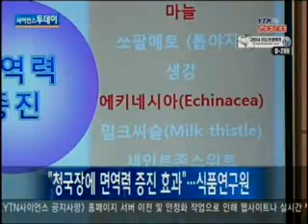"청국장에 면역력 증진 효과"...식품연구원 / YTN 사이언스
청국장에 함유된 고분자 다당 성분이 면역력 증진에 효과가 있다는 사실이 국내 연구진에 의해 증명돼 관련 논문이 주요 국제 학술지에 게재됐습니다.한국식품연구원 공정기술연구단 홍희도 박사팀은 청국장의 다당 추출물이 초기 면역 반응 중 하나인 항보체활성을 높이고 면역관련 물질인 사이토카인 분비를 촉진하는 것...